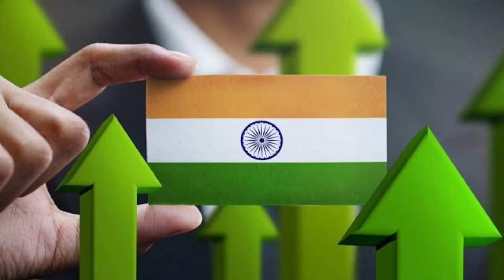ഇന്ത്യയിൽ സംരംഭം തുടങ്ങാൻ പറ്റിയ 5 മികച്ച സംസ്ഥാനങ്ങൾ top 5 best States for start business in India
this video is about top 5 best States for start a business in India in Malayalam malayalam # top 5 best states for start a business in India